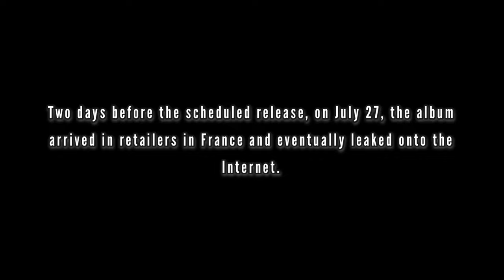Beyoncé’s Best Career Decision: Preservation & RENAISSANCE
Beyoncé’s Best Career Decision: Preservation & RENAISSANCE. Reinvention is not the only ingredient in the sauce of attaining a long lasting career. – Preservation. Beyoncé continues to impress with the release of Renaissance. The album sound and overall theme of the underground ballroom scene, House and Groovy Disco shows us Beyoncé is not afraid to take more obscure Sonics and bring them to the mainstream.